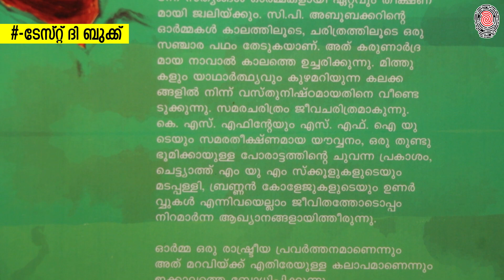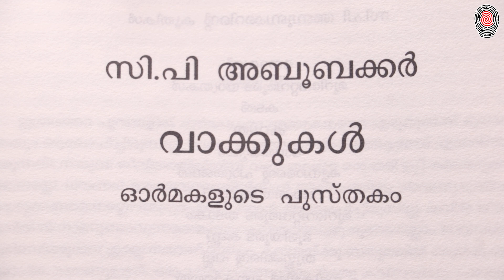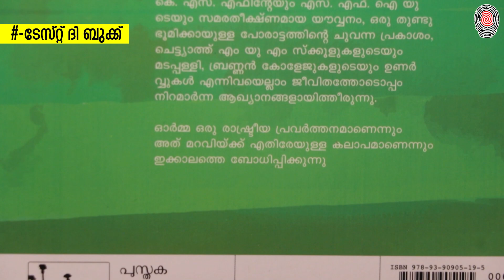വാക്കുകൾ | VAKKUKAL | Book Review | Pradeep Panangad | സി പി അബൂബക്കര്‍ | Anweshanam